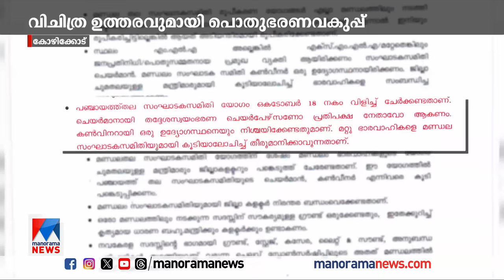ഇല്ലാത്ത പ്രതിപക്ഷനേതാവിനെ ചെയര്‍മാനാക്കാം; നവകേരള സദസില്‍ വിചിത്ര ഉത്തരവ് | Nava Kerala Sadas